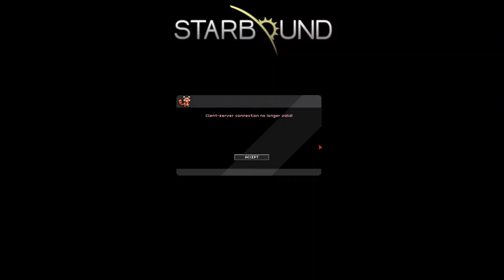Lets Play Starbound Folge : #010 - Alles weg! Planet resettet! Offscreen neues Haus gebaut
Kommentierte Spielszenen von Gamer (GamerKiller16) und Julian (ShadowLetsBuild)

Spiel : Starbound , vom Entwickler Chucklefish